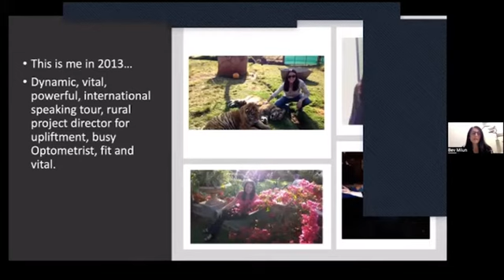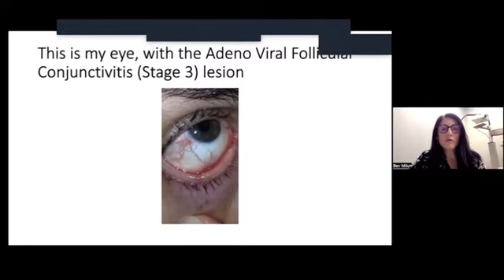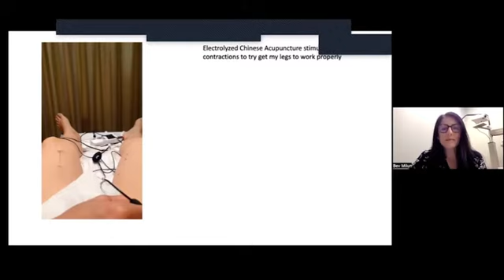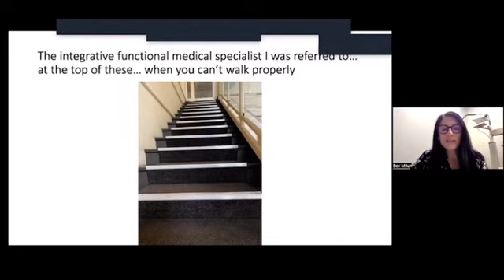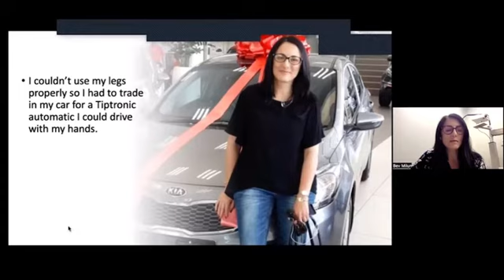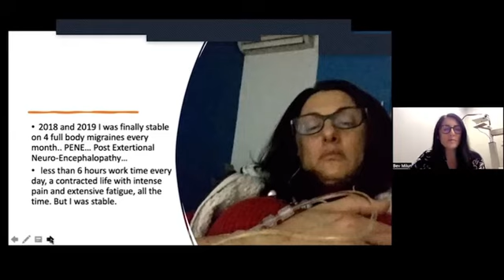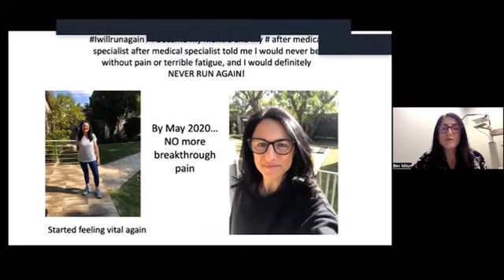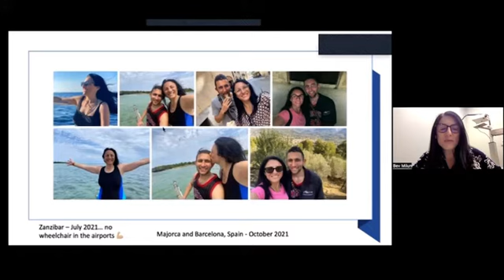LIFEWAVE JoNnes ~Unbelievable HealingResult & Technology- Bev Milun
Our mission is to help people feel better, look younger and lead more joyful lives. We do this through a patch technology that taps into the body's natural energy and resiliency, and through business opportunities that inspire personal and professional fulfilment.

我们的使命是帮助人们感觉更好，看起来更年轻，过上更快乐的生活。 我们通过利用人体自然能量和弹性的贴片技术以及激发个人和职业成就的商业机会来做到这一点。

Kenyataan Misi
Misi kami adalah untuk membantu orang ramai berasa lebih baik, kelihatan lebih muda dan menjalani kehidupan yang lebih ceria.  Kami melakukan ini melalui teknologi tampalan yang memanfaatkan tenaga semula jadi dan daya tahan tubuh, dan melalui peluang perniagaan yang memberi inspirasi kepada pemenuhan peribadi dan profesional.